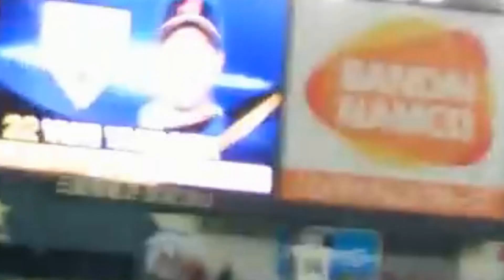侍ジャパンにて柳田悠岐のサヨナラホームランがカッコいい～ジックリスロー再生も